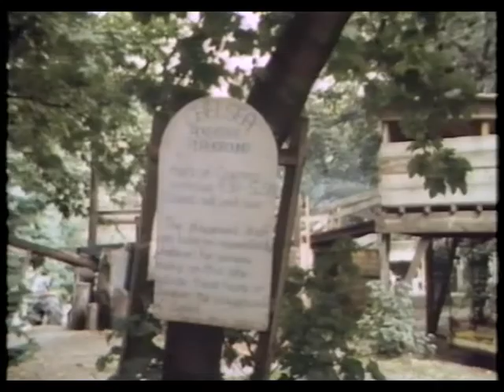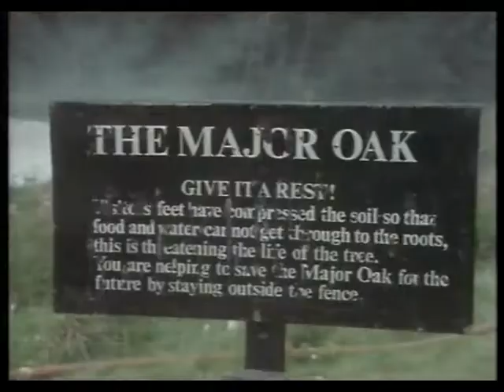BBC Continuity - 1982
Continuity plus John Craven's Newsround.